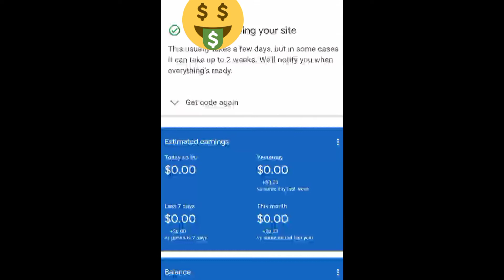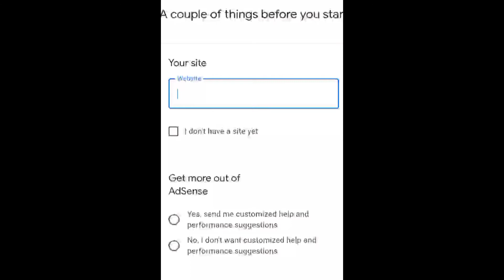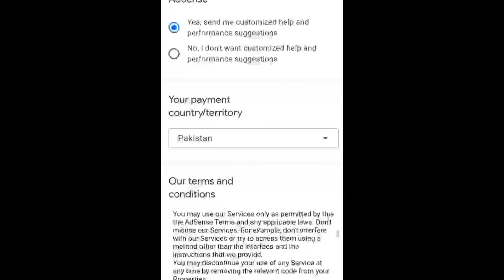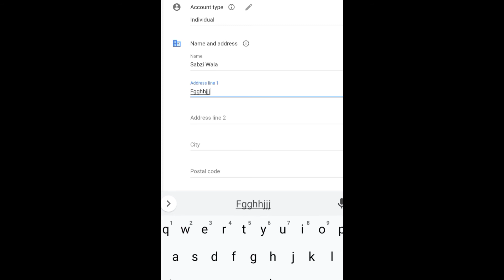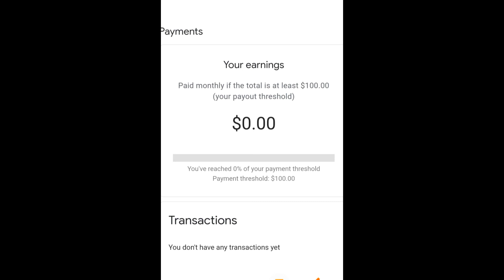How to create google adsense account . Adsense account 2022. new update Adsense . Adsense.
How to create adsense account 2022 . Adsense account kesy banain . make new Adsense account. aj APko adsense account k bary ma details se bataion ga k kesy banaya jata hy ur kis k leay use hota hy .